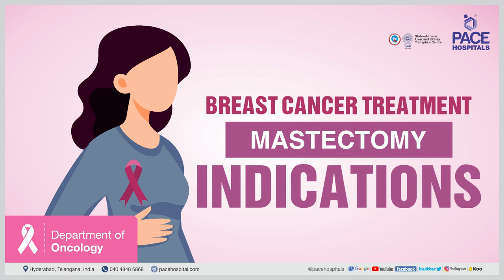Mastectomy - Procedure, Indications, Side effects and Benefits | Breast Cancer Treatment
Mastectomy is a surgical process for breast cancer treatment in which the entire tissue from a breast as a part of
prevention or treatment for breast cancer is removed. It is also effective in preventing the recurrence of breast cancer.

Chapters of this video:

00:00 Mastectomy (Breast Cancer Surgery) - An Overview
00:56 Mastectomy (Breast Cancer Surgery) Operation Procedure
03:12 Mastectomy (Breast Cancer Surgery) Purpose
05:02 Mastectomy (Breast Cancer Surgery) Indications
05:14 Mastectomy (Breast Cancer Surgery) Side effects & complications
07:16 Mastectomy (Breast Cancer Surgery) Benefits
07:41 Mastectomy (Breast Cancer Surgery) Recovery Time